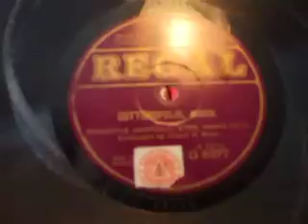"Cottonopolis March" (Anderson) Newcastle (Australia) Steel Works band Regal G8277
A stirring March, let down by poor recording - possibly Dubbed